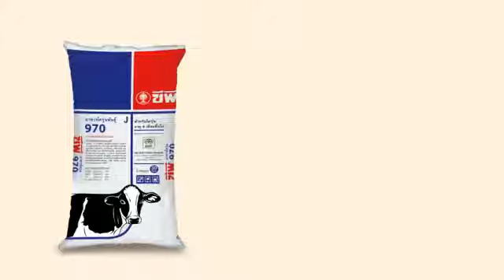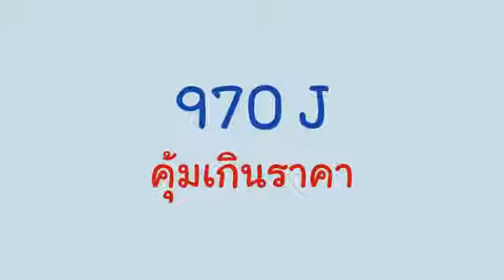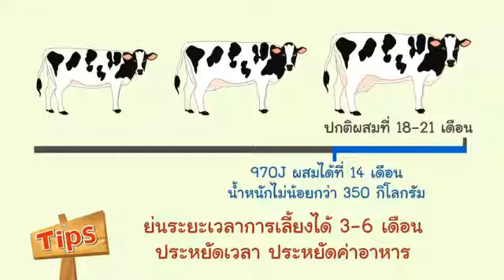อาหารโครุ่น-โคพันธุ์. ซีพีเอฟ (Heifer feed and feeding)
ช่วงโครุ่นอาหารมีความจำเป็นต่อการสร้างโครงสร้างระบบสืบพันธุ์และโครงสร้างเต้านมโคนม การที่โคนมสมบูรณ์ในช่วงโครุ่น จะส่งผลต่อผลผลิตของแม่โคในอนาคต